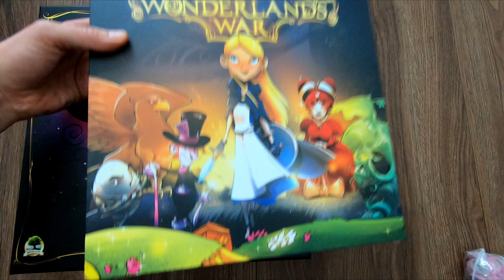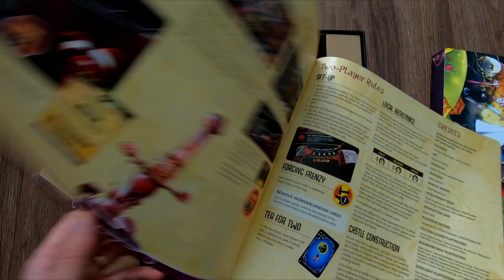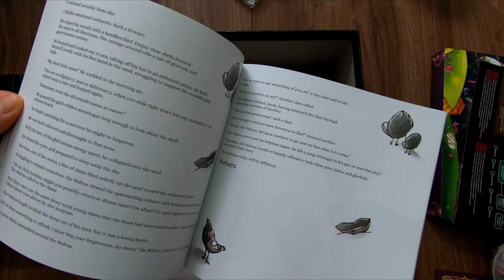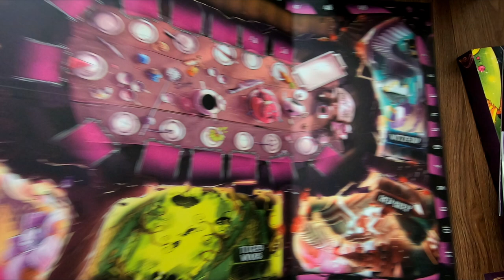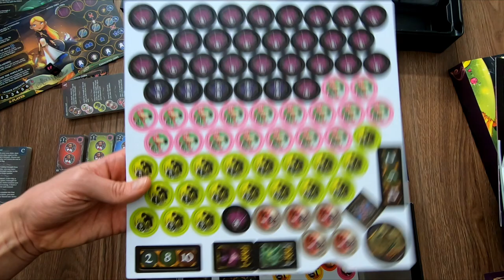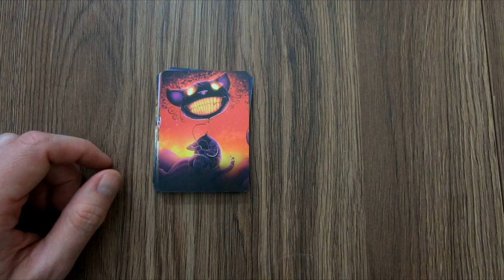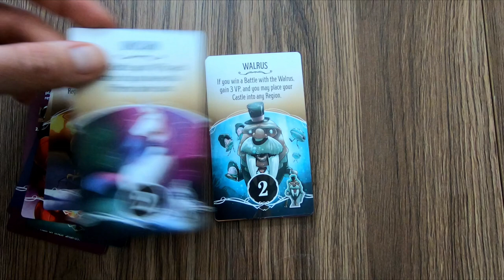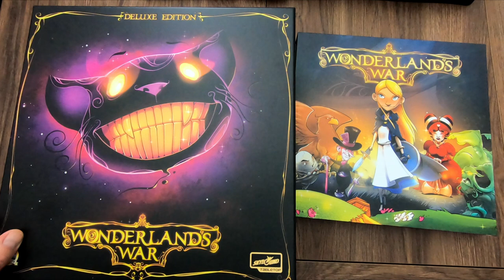Unboxing - Wonderland's War (Druid City Games/Skybound 2022) | Kickstarter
00:00 - Intro
02:00 - Grundspiel
15:25 - Karten
21:16 - Tokens+Box
24:20 - Outro